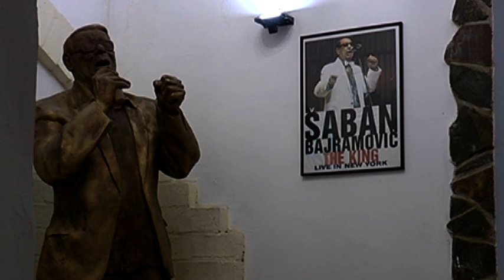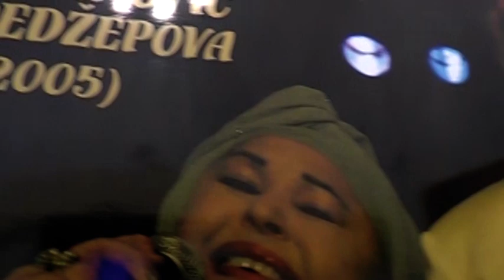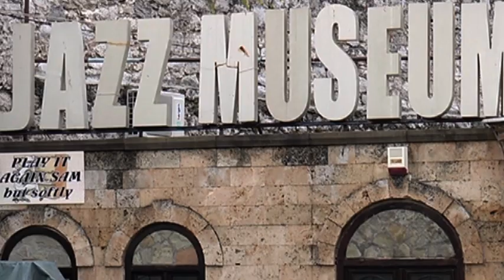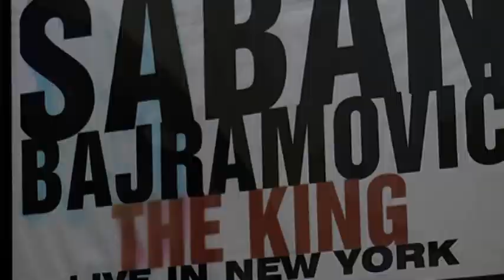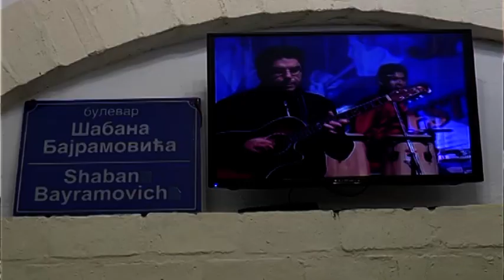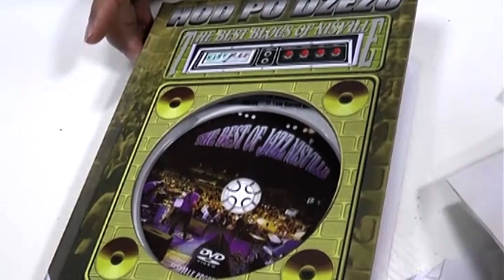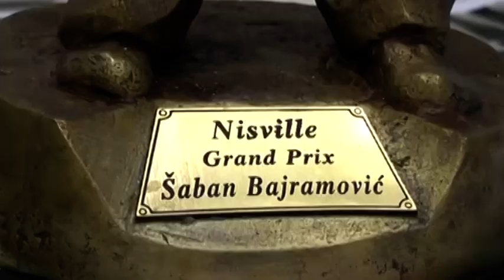I MULTIKULTURALNOST THAJ I TOLERANCIJA THAJ I - NACIONALNA MANJINA - O ROMA 6. EMISIJA